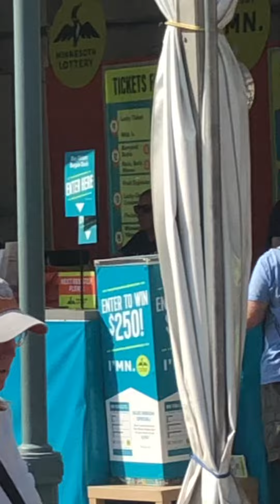Minnesota State fair 2023 summer I miss Summer already.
Mn Stare Fair 2023 it was a record breaking attendance and weather day. Imo